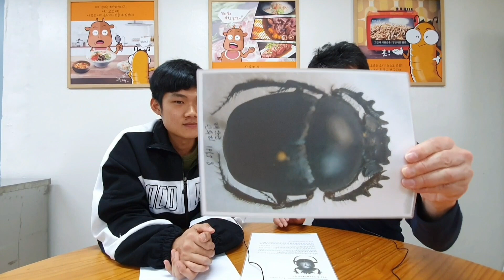똥을 굴리는 소똥구리중 가장 크기가 큰놈 그런데 더구나 2종이 서식을 했었다는데?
우리나라에서 똥을 굴린다는 소똥구리중 크기가
가장 큰 왕소똥구리~~~
과연 그들은 어딘가에서 살아남아 있을까요???.